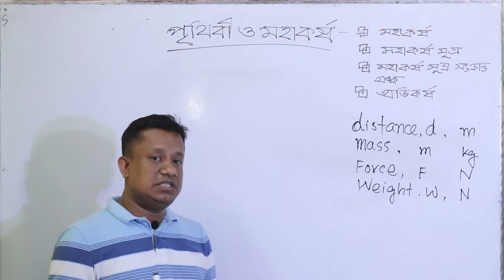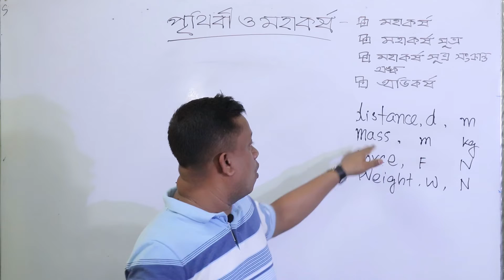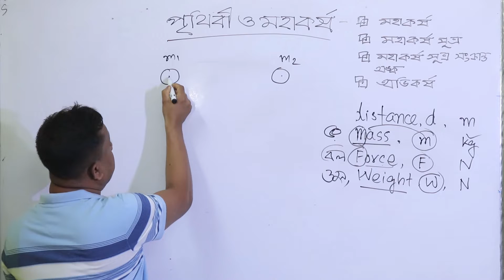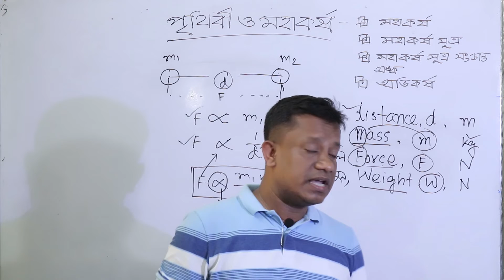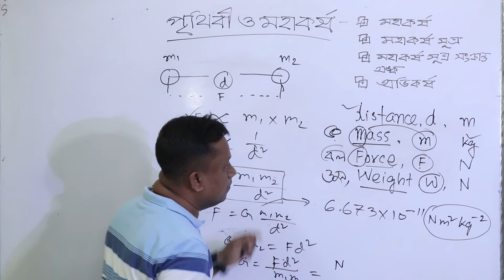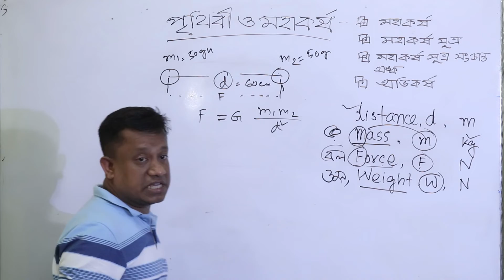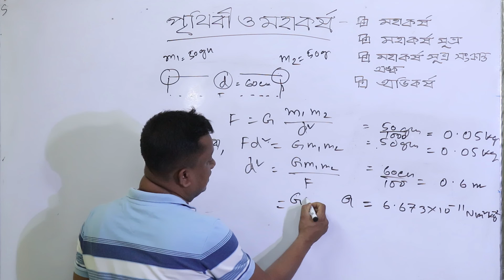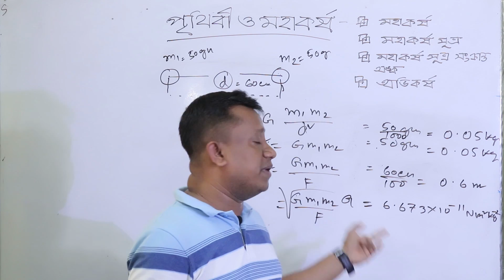পৃথিবী ও মহাকর্ষ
আজকের বিষয় : বিজ্ঞান
পাঠ্য বিষয় : পৃথিবী ও মহাকর্ষ (পার্ট-১)
শ্রেণি: ৮ম  ৭ম অধ্যায়
শিক্ষক : মোঃ মনিরুল ইসলাম মামুন